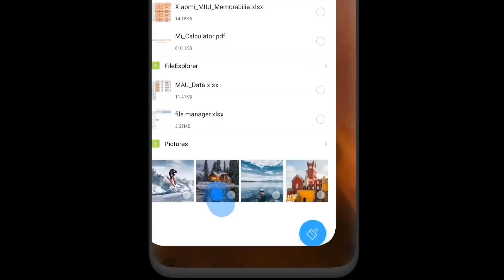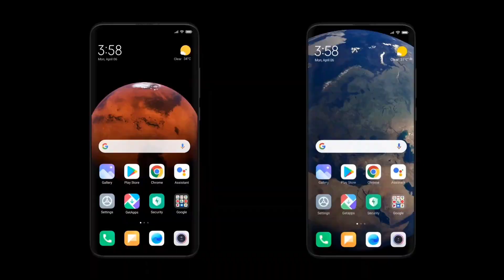MIUI 12 GLOBAL STABLE UPDATE ROLLOUT START FOR REDMI K20 PRO, MI 9T PRO,MI 9 | MIUI 12 STABLE BANGLA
MIUI 12 GLOBAL STABLE UPDATE ROLLOUT START FOR REDMI K20 PRO, MI 9T PRO,MI 9 | MIUI 12 STABLE UPDATE

1. MIUI 12 V12.0.1.0 QFKMIXM released for Mi 9T Pro / Redmi K20 Pro Global Version

2. MIUI 12 V12.0.1.0 QFAEUXM released for Mi 9